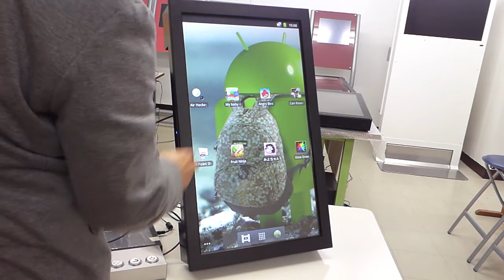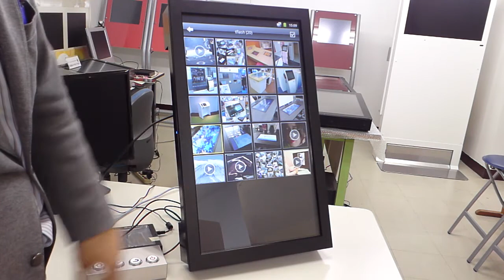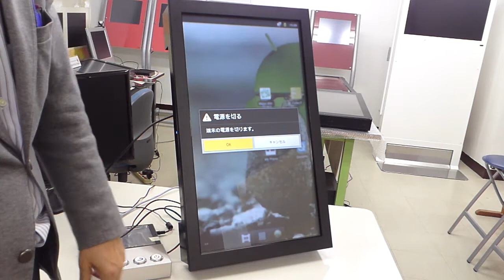27インチBIGスマートフォンAndroidTabletアンドロイドアプリを操作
27インチアンドロイドタブレット。アンドロイドアプリを軽快に操作可能
グーグルマップの拡大、縮小、回転等スマホでできることはほとんど可能
縦でも横でもタッチパネルの座標が狂いません